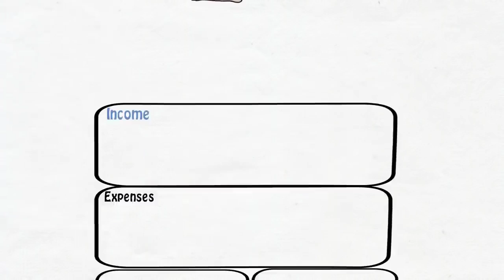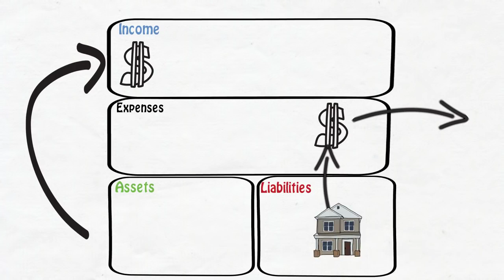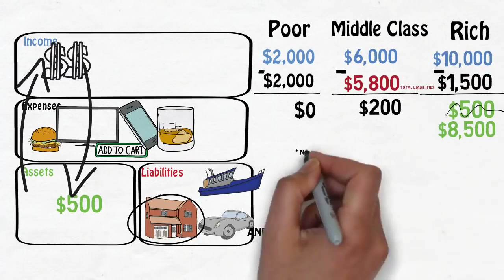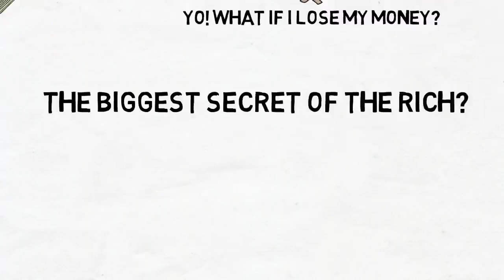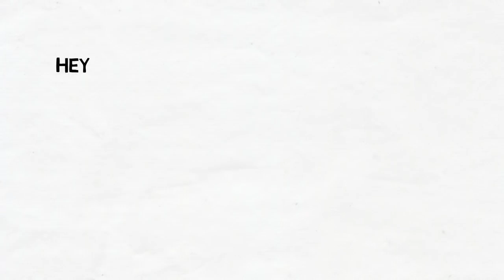Rich Dad Poor Dad by Robert Kiyosaki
Rich Dad Poor Dad summary by Robert Kiyosaki